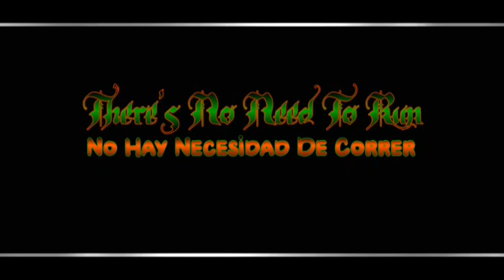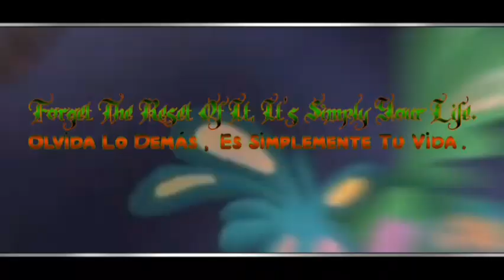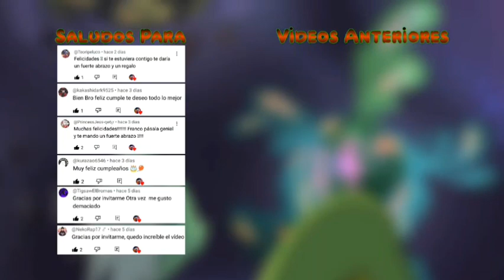WANDER X DOMINATOR RAP "Quiero Dominarte" Ft. Vampire & Yukimura | VIDEO OFICIAL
Este Rap es para Ustedes Queridos Subs
espero que Allán tenido un Feliz Día Del Amor Y La Amistad,
San Valentín Es una Época Hermosa del Año y por eso,
les traje este Rap de uno de Los Ships Más Queridos de la Comunidad de Disney,
y es de Wander X Lord Dominator,
está pareja sin duda es amada por la audiencia y sin duda también me parece una linda pareja,
aveces Los Polos Opuestos si se Atraen je,
y me gusto mucho hacer este video,
y agradezco a mis Amigos Vampire Y Yukimura por Ayudarme con El Rap de este Proyecto, son unos Raperos Potentes,
y Agradezco a mi Amigo Lawrence y a su amiga Dafnevianey por prestar sus voces para los Diálogos extra de este Video
sin duda quedó hermoso,
aquí en la descripción Les Dejo El Canal de Law, y el Insta de Daf,
para que les den un gran Apoyo,
y espero que la pasen bien
feliz San Valentín Mis Subs
y Nos vemos para más sorpresas los Quiero,
Chau Chau